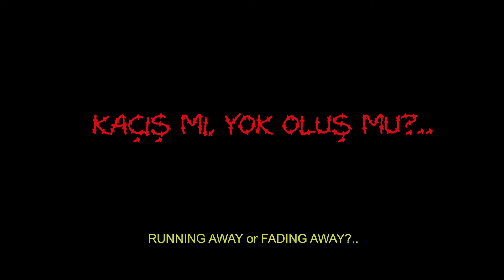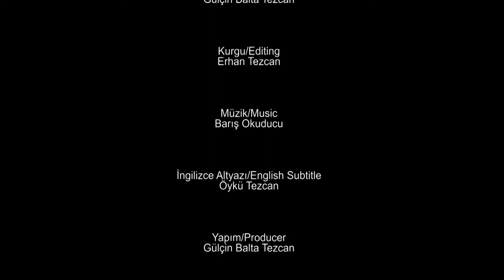Sabancı Foundation Short Film Competition - 2016 - Finalist - Running Away Or Fading Away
The 1st Prize Awarded to Mustafa Koray Polat for his film “Duvar” (The Wall)
Sabancı Foundation Chair of the Board of Trustees Güler Sabancı presented First Prize to Mustafa Koray Polat for his film “Duvar” (The Wall) and Sabancı Foundation General Manager Zerrin Koyunsağan presented Second Prize to Ramazan Kılı for his film “Penaber” while  Reza Deghati, the world-famous photographer who created this year’s message, presented Third Prize to Ali Rıza Erdemir for his film “Sınır” (The Border).

Melih Can Dürser and Beyza Kaya, the directors of the film titled “Bir Hayatlık Göz” that won the Jury’s Special Award, were presented with their award by the art director of the competition Zeynep Atakan.